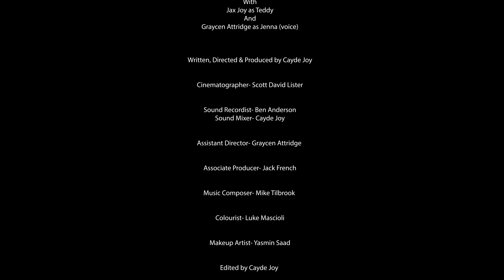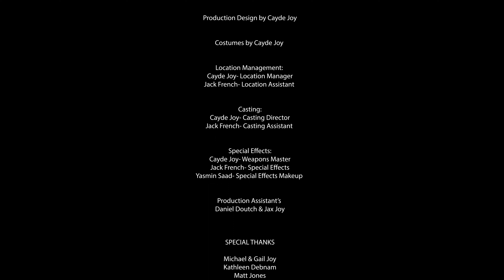Hi. (2022) (Extended Cut) Horror Short Film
Cast

Rebecca O'Dowd as Kylie Banks
Issac Crawley as Jake Goss
Hannah Evans  As Abby
Jax Joy as Teddy
With
Aaron McDougall as Tom
And
Emma Spencer- Lelek As Bec

Crew

Writer, Director & Producer- Cayde Joy
Director of Photography- Scott David Lister
Composer- Mike Tilbrook
AD- Graycen Attridge
Associate Producer- Jack French
Editor- Cayde Joy
Sound Mixer- Cayde Joy
AC- Graycen Attridge
Sound Recordist- Ben Anderson
Location Scout- Cayde Joy & Jack French
Set Decorator- Cayde Joy
Production Design- Cayde Joy
Casting Director- Cayde Joy
Script Supervisor -Jack French
SFX- Cayde Joy & Jack French
Colourist- Luke Mascolio
Production Assistants- Daniel Doutch & Jax Joy
Make Up Artist- Yasmin Saad
SFX Make Up- Yasmin Saad
Props- Cayde Joy & Jack French